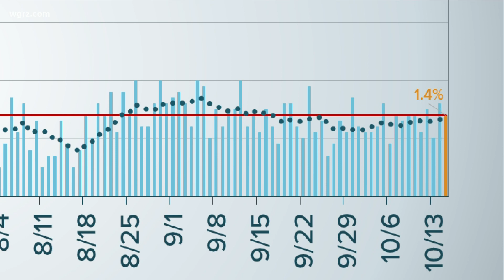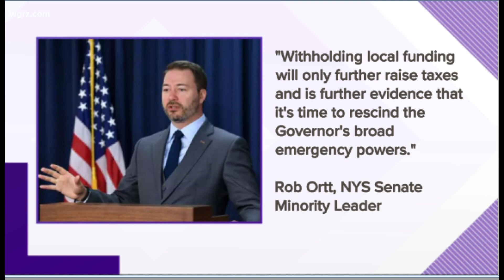Holding People In Power Accountable Kathy Hochul Covid Mandates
"he wants to make a an example to the people who are flagrantly violating them  "